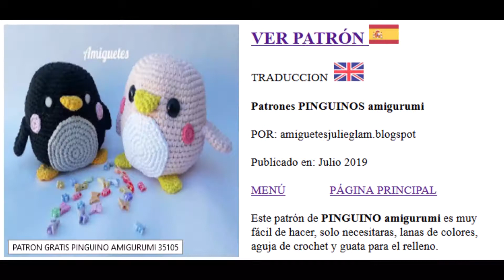Patrones amigurumi 12 11 2019